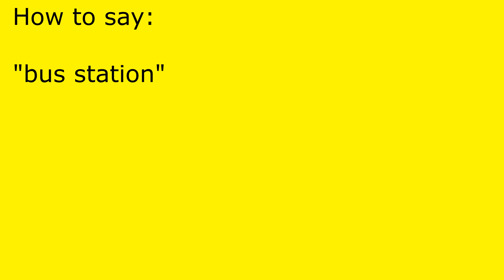How to pronounce bus station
bus station pronunciation.